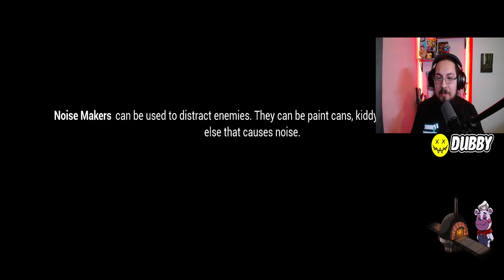I Can't Escape Roxy - Five Night's at Freddy's Security Breach Part 2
Roxy really doesn't like me and that security guy made me pee myself a little bit.

Edited by: @kayzfer